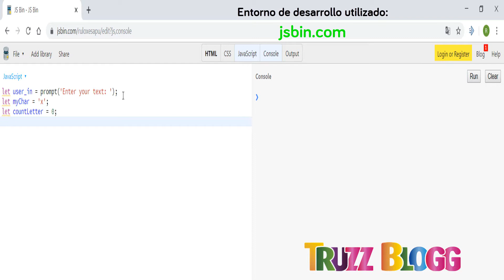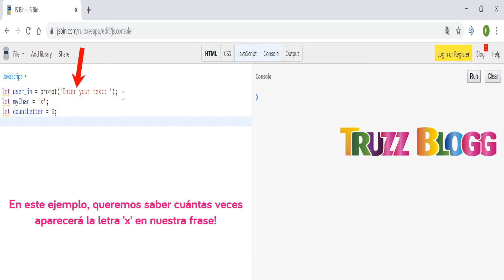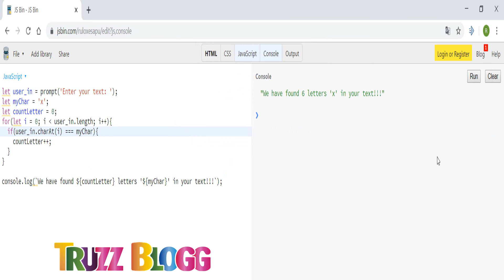PROGRAMAS CREADOS EN JAVASCRIPT: Cómo contar el número de ocurrencias de un carácter en un string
Ejercicios en Javascript: Contar cuántas veces se repite una letra en una frase con Javascript! Cómo determinar el número de ocurrencias de un carácter en una string empleando código Javascript! Programas creados en Javascript: Cómo contar el número de ocurrencias de un carácter en una string en Javascript.

Programas creados en Javascript: Crea un programa en Javascript que sea capaz de determinar el número de ocurrencias de una letra o carácter en una frase! Algunas veces necesitamos contar cuantas veces se repite una letra en una frase. Y eso no es muy complicado de hacer si utilizamos el lenguaje de programación Javascript. Y eso es exactamente lo que te vamos a mostrar en este vídeo!

En este vídeo queremos proponerte la creación de un interesante ejercicio empleando el lenguaje de programación Javascript. En este ejercicio estaremos desarrollando un programa que nos indica el número de veces que un carácter aparece en una frase introducida por el usuario.

Es un ejercicio bastante sencillo de realizar pero al mismo nos sirve para poner en práctica nuestros conocimientos de Javascript. Este ejercicio es ideal para novatos o principiantes en JS.

Espero que el vídeo pueda ser interesante para todos aquellas personas que desean aprender un poco sobre Javascript. Un saludo a todos y muchas gracias por la atención!

El código fuente desarrollado en este vídeo se encuentra disponible en el siguiente enlace de GitHub: